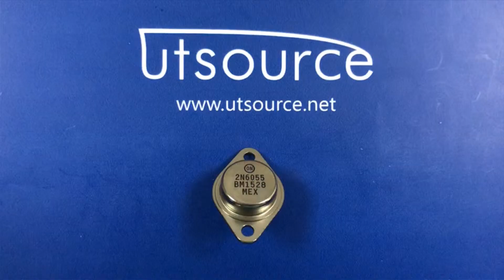2N6055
Encapsulation:TO-3
Brand:On/mot
DateCode:00+